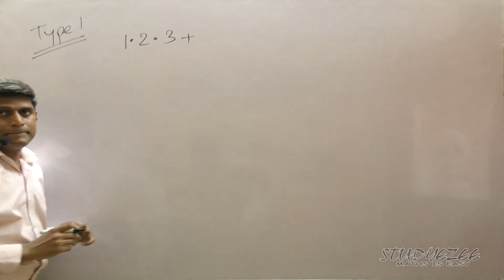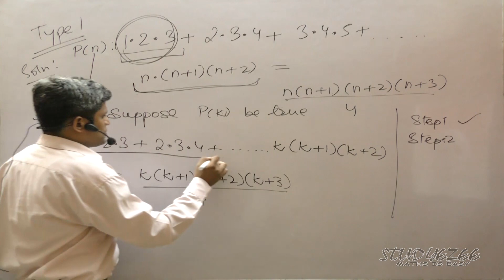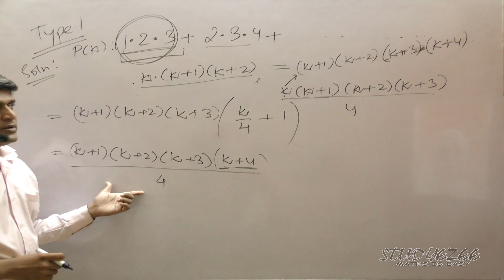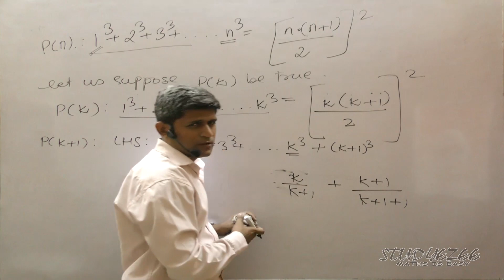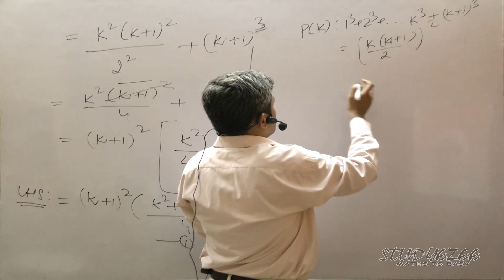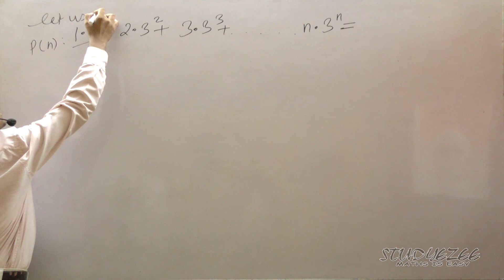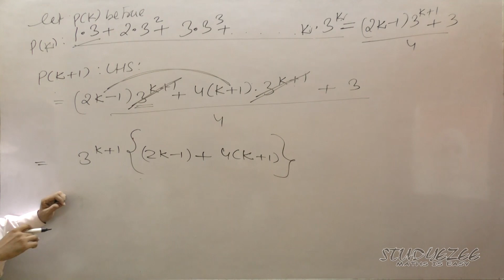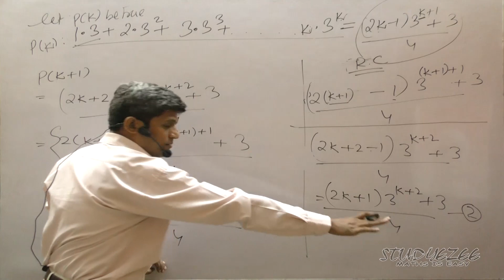Class 11 Maths CBSE Mathematical Induction 02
This is the introductory video explaining Principle of Mathematical Induction for class 11 Maths for CBSE.

In this video for class 11 on the topic Mathematical Induction - I have explained how to prove questions involving series.